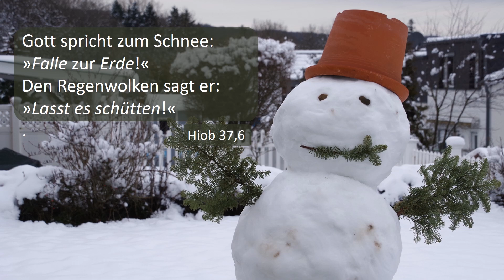Schneeflöckchen, Weißröckchen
wann kommst du geschneit?
Du wohnst in den Wolken,
dein Weg ist so weit.

Komm setz dich ans Fenster,
du lieblicher Stern.
Malst Blumen und Blätter,
wir haben dich gern.

Schneeflöckchen, du deckst uns
die Blümelein zu.
Dann schlafen sie sicher
in himmlischer Ruh’.

komm zu uns ins Tal.
Dann bau’n wir den Schneemann
und werfen den Ball.

𝘔𝘦𝘭𝘥𝘪𝘦: 𝘝𝘰𝘭𝘬𝘴𝘸𝘦𝘪𝘴𝘦
𝘚𝘢𝘵𝘻: 𝘎𝘦𝘳𝘩𝘢𝘳𝘥 𝘏𝘢𝘶𝘱𝘵𝘮𝘢𝘯𝘯